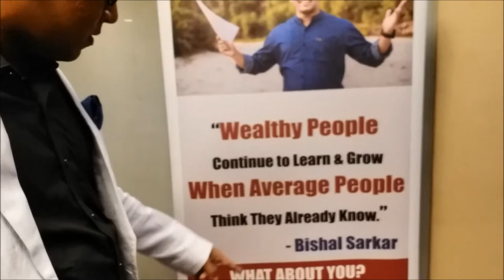Inside Bishal Sarkar's Public Speaking Course in Bangalore | New Client Intake